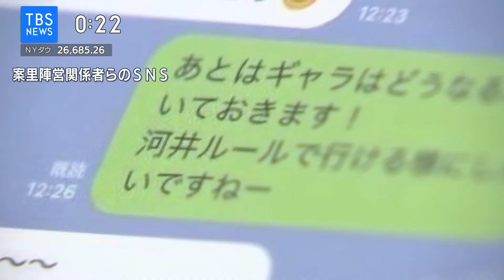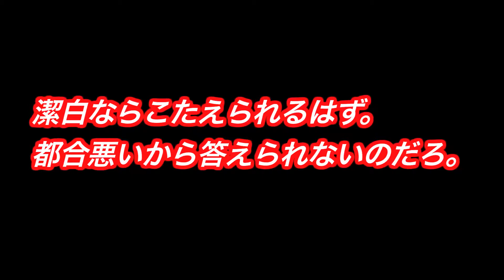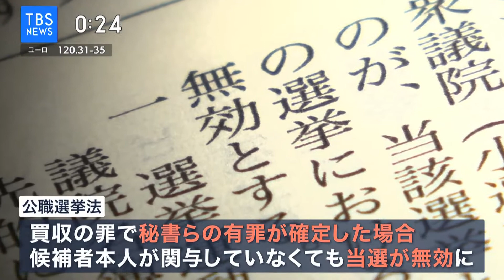1億5000万円の使い道は〜？ 運動員買収？